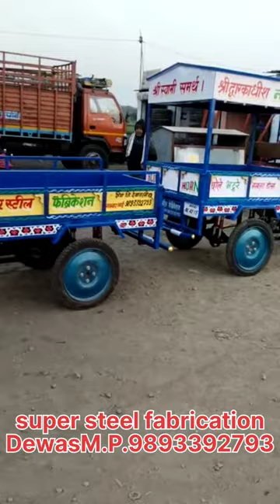Bike trolley bike shop #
Bike trolley trolley
Bike trolley dukaan